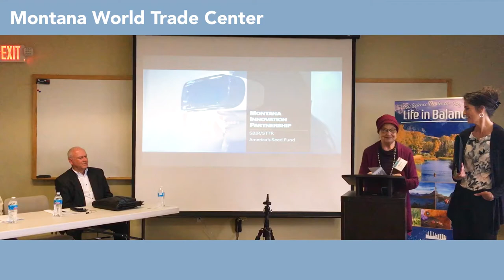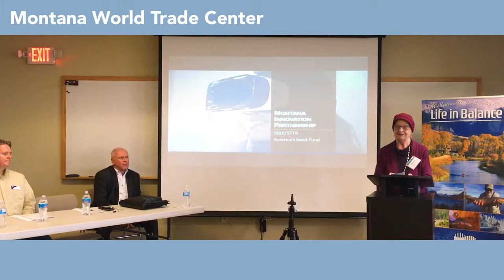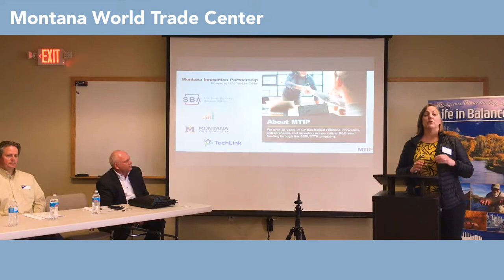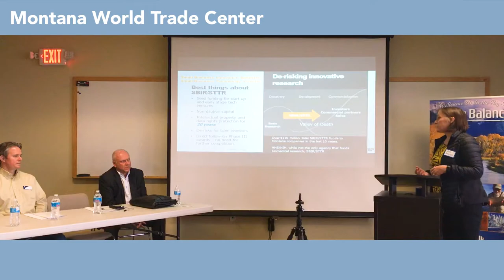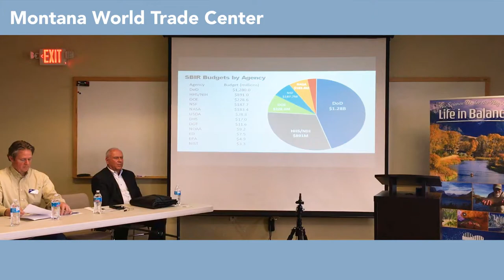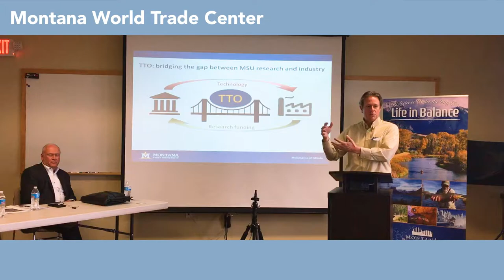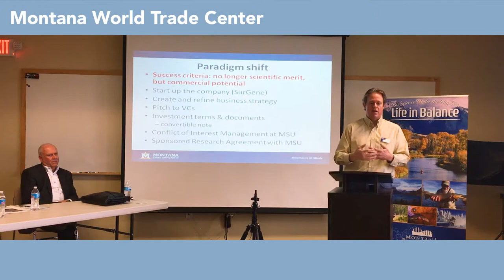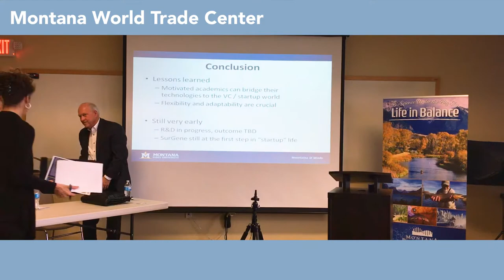Presentation by MWTC -Technology Commercialization, Tech Transfer and IP Protection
Learn from your peers with a live case study featuring Ron Zook, CEO & Founder of Swan Valley Medical talking about his experience with technology commercialization, product development, scaling and more. TechEx team member, Toni Tease, Daniel Juliano, Director of the Technology Transfer Office at MSU, and Ann Peterson , SBIR Outreach Program manager, will also weigh in on best practices relating to tech transfer and IP protection from inception to international expansion.